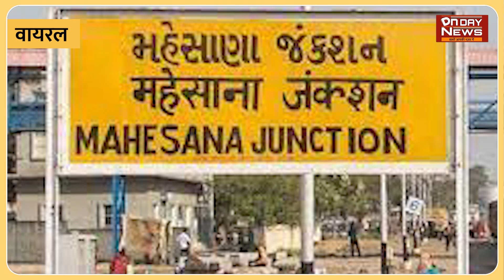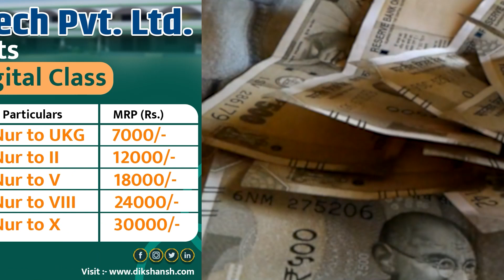सरपंच ने छत उड़ाए 100 और 500 के नोट , नोट बटोरने के लिए लोगों में हो गई हाथापाई